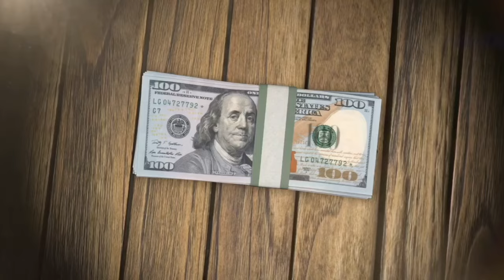Transform Your Real Estate Game with Private Funding Insights from Jay Conner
*** Guest Appearance

In a compelling episode of the Raising Private Money podcast, Jay Conner, the renowned Private Money Authority, shares invaluable insights from his transformative journey in real estate investment. With a focus on the potent lever of private money lending, Jay Conner narrates how he turned adversities into opportunities, spearheading a movement that redefines funding in real estate.

The Shift to Private Money
After facing the harsh reality of traditional bank financing limitations—highlighted vividly when his credit line was unexpectedly closed—Jay embarked on a new path. His discovery of private money lending not only salvaged his pending deals but also unlocked a reservoir of untapped financial resources. Within just 90 days, Jay notably amassed over $2 million from private lenders, a testament to the efficacy and urgency of this alternative financing.

What Makes Private Money Different?
Jay Conner's story emphasizes the distinction between traditional hard money lending and private money loans. The latter provides personalized negotiations on interest rates and loan terms, offering both flexibility and control to real estate investors. Unlike hard money which often comes with stiffer terms and higher interest rates, private money can stem from acquaintances, family, or individual investors, imparting a more lenient and adaptable funding structure.

Strategic Advantages of Interest-Only Payments
A significant advantage Jay discussed is the option of making interest-only payments to private lenders. This approach benefits lenders with consistent returns and offers investors better cash flow management, enabling them to maximize their capital on multiple projects. This symbiotic financial relationship fosters growth and sustainability in the investor’s portfolio.

Extending the Network
Venturing beyond his immediate circle, Jay leveraged networking events and platforms like to connect with prospective lenders who are specifically interested in funding real estate ventures. He highlighted how these venues serve as fertile ground for cultivating relationships that extend beyond mere transactions, enhancing his financial strategy and broadening his investment footprint.

Empowering Through Education
Understanding the critical role of knowledge and skill in leveraging private money, Jay Conner also promotes his Private Money Academy. This platform serves as a cradle for budding and experienced investors alike, providing education, resources, and live consultations to navigate the nuances of private money lending successfully.

Timestamps
00:01 - Raising Private Money Without Asking For It
05:22 - Seek, find, ask. Believer in karma's power.
07:35 - Real estate magazine featured vivid property listings.
12:11 - Impressive story of action and perseverance.
14:11 - Transitioned to the creative side after the first 6 years.
21:50 - Establish a relationship with a self-directed IRA for investing.
24:14 - Private money puts you in control financially.
29:55 - Private money is necessary when the seller requires cash.
31:58 - Real estate investors need cash for purchases.
36:22 - Provide high returns safely and securely. No volatility.
40:21 - Note term varies depending on the source of funds.
41:33 - Use private money, keep notes open, and substitute collateral.
45:08 - Find existing private lenders through public records.
48:05 - Find private lenders in public records easily.
51:56 - Making impact, serving, church, college, no retirement.